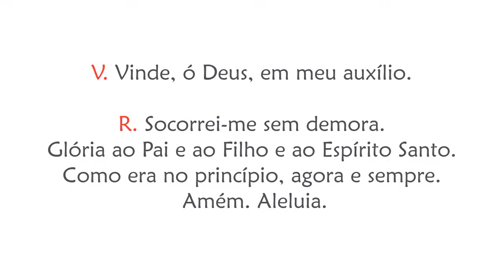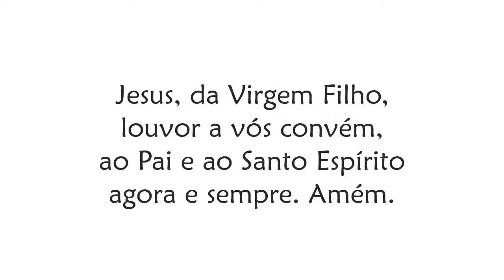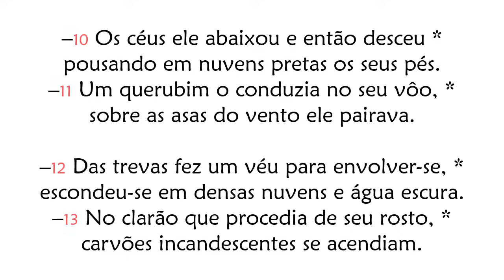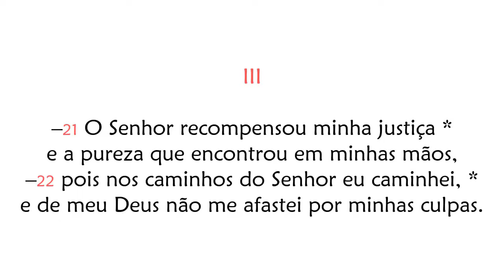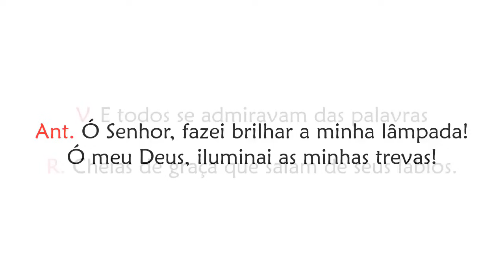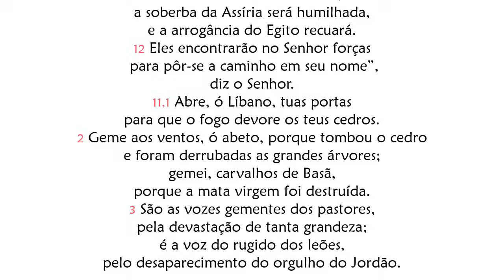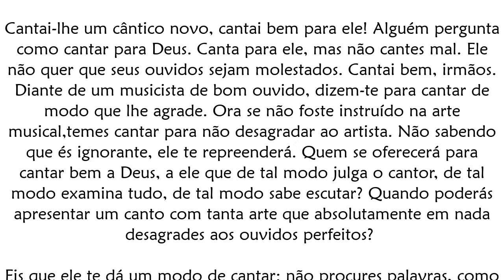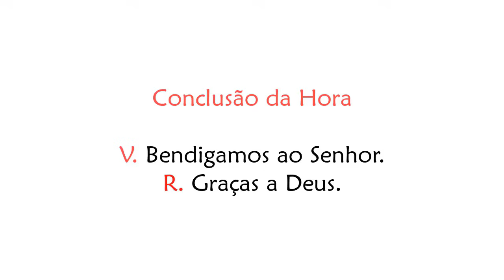Ofício das Leituras da Memória de Santa Cecília, virgem e mártir